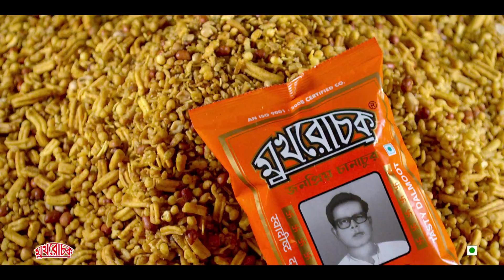MUKHAROCHAK BENGALI 60 SEC